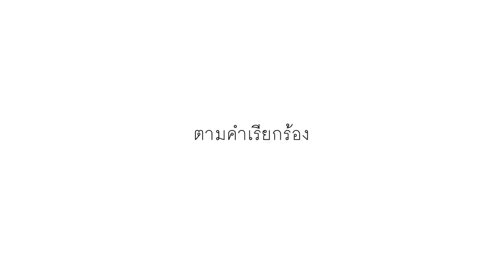เอาของขวัญวาเลนไทน์ใส่เครื่องทำวาฟเฟิล จะกินได้ไหม?!